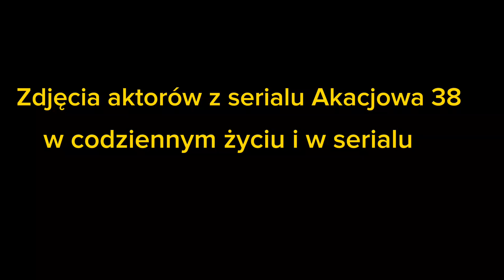Zdjęcia aktorów z serialu Akacjowa 38 w codziennym życiu i w serialu